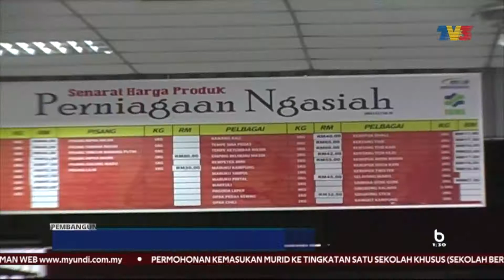TV3 (24 September 2020) - ECERDC Latih Usahawan Kukuhkan Perniagaan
TV3 Buletin 1:30, 24 September 2020